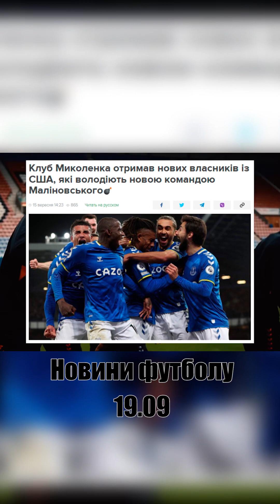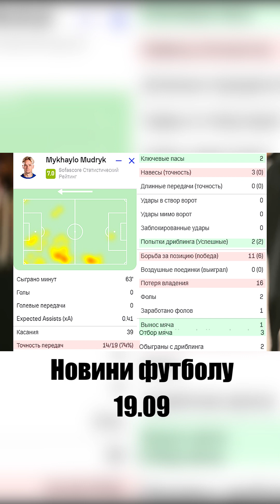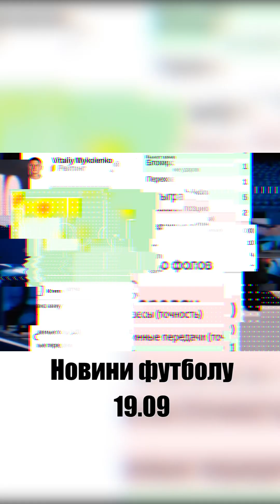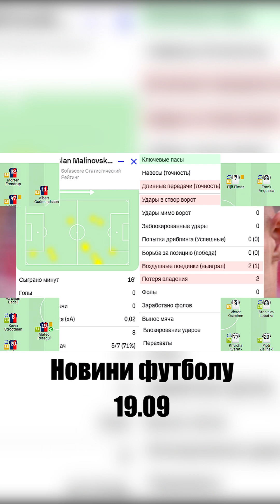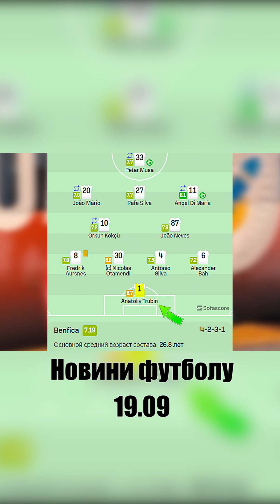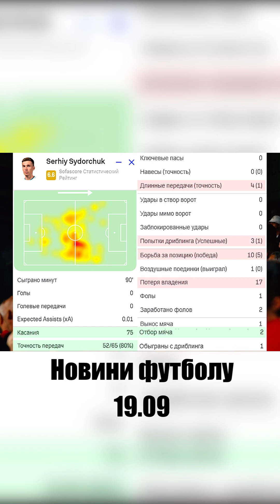Останні новини футболу